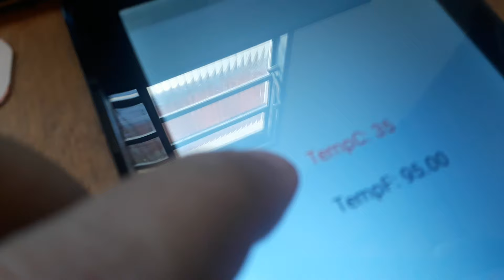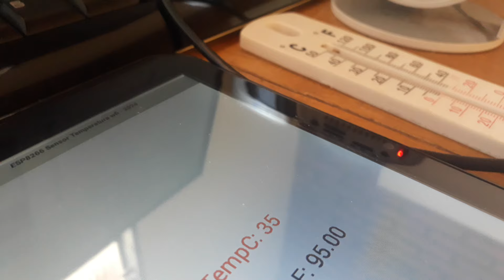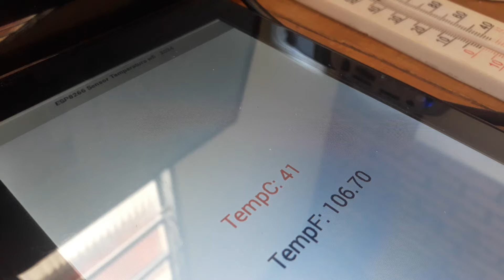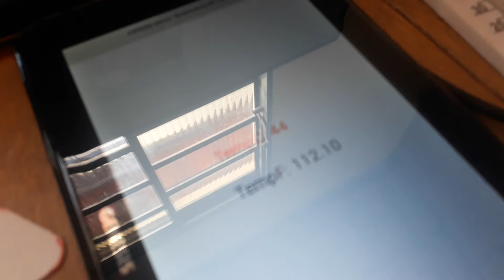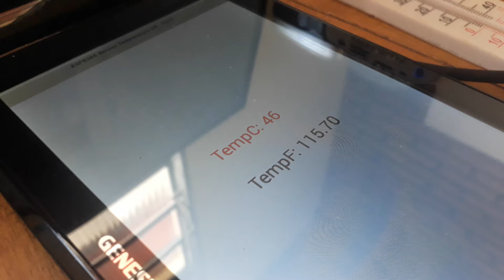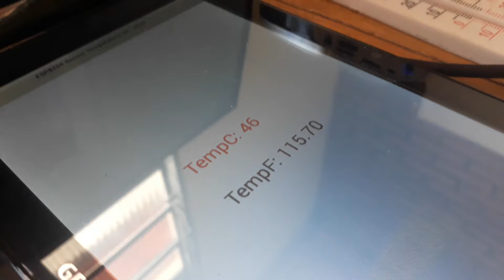Projetor HY300 | Reduzir temperatura | Tem como usar pasta térmica?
Vou tentar usar a pasta termica entre o led e o dissipador de calor pra ver se diminui a temperatura. caso de certo farei um video mostrando o quanto reduz.